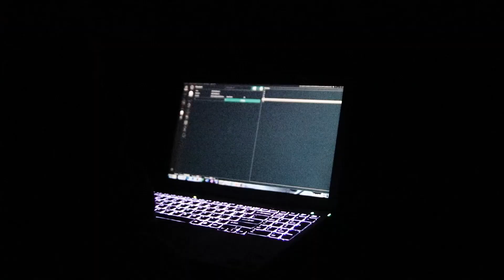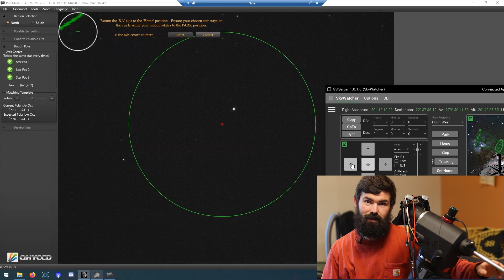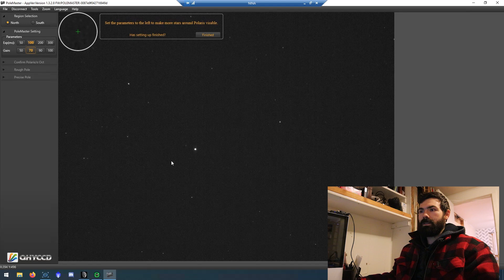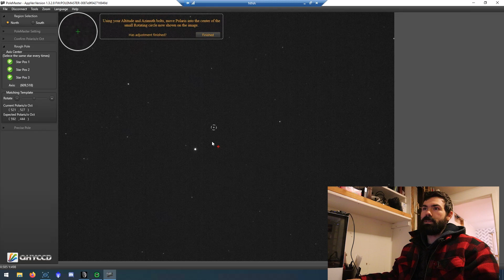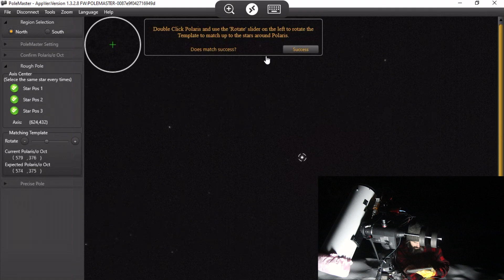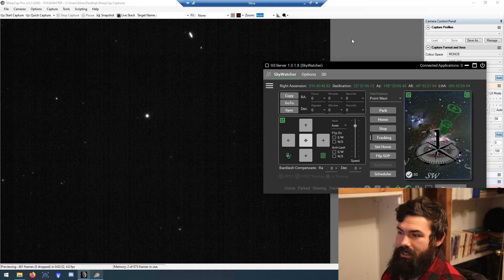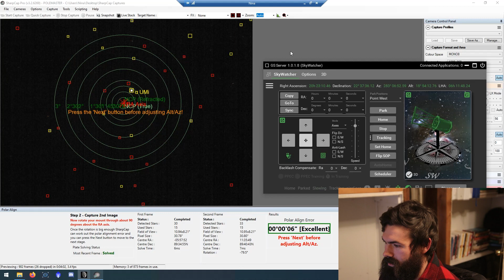QHY PoleMaster Review and Comparison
QHY’s PoleMaster is a neat little piece of astrophotography equipment that makes polar aligning your equatorial mount quick, easy, and accurate. In this video we take a look at the hardware of the PoleMaster, how it pairs with the software to polar align your mount, and how it compares to using SharpCap Pro and a manual polar scope.

Timeline:
00:00
00:36 - Equipment
1:26 - Software
2:06 - Use in the Wild
6:13 - Comparison with SCP
7:25 - Conclusion

Equipment featured in this video:

QHY PoleMaster with EQ6 adapter
Orion Atlas EQ-G with Rowan belt mod and BoDai-Global Rail Kit
ASI1600MM-Pro (it’s old video)
ES HRCC
Optolong LRGBSHO Filters

Find full resolution images of M94 and Abell 21 on the AK Astro Flickr

Thank you to QHY for sending me this PoleMaster to use!